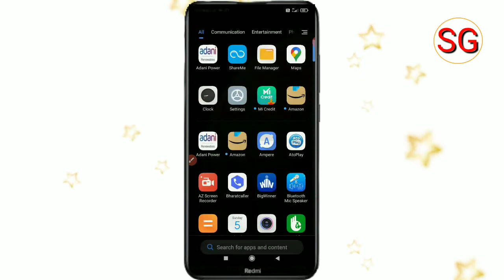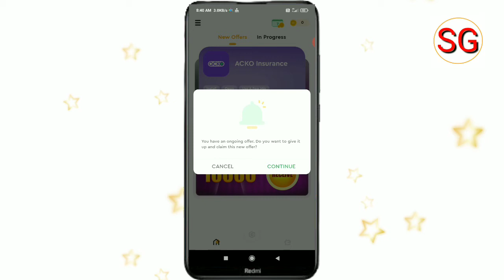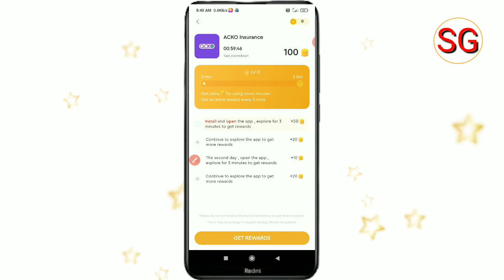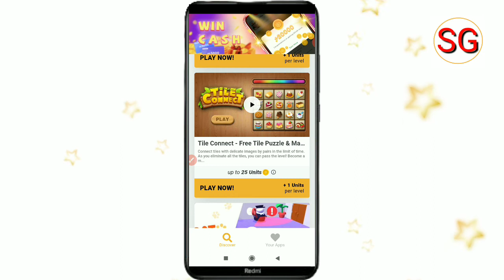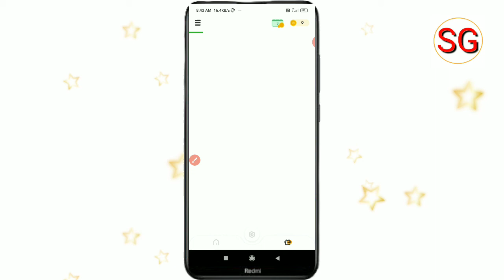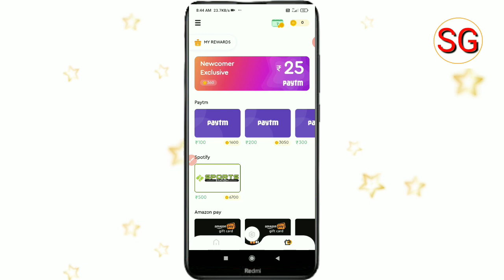Gappx New Earning App | Without Investment Earn Paytm Cash | Gappx App Se Paise Kaise Kamaye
Doston aaj ki video ke madhyam se humne bataya hai ki Gappx App ke bare mein to doston video Pasand aane par video ko like Karen aur sath mein hamare channel ko subscribe Karke bell icon ko press kar len taki job ham video upload Karen aap tak notification turant pahunchta rahe ||

Gappx App Se Paise Kaise Kamaye
Gappx New Earning App
Gappx App Se Paise Kamane Ka Tarika
New Self Earnnig App 2021
Paytm Cash Kamane Wala App

subhash gps